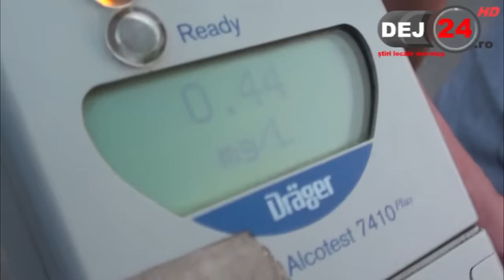Accident Manastirea masina rasturnata 22 06 2016